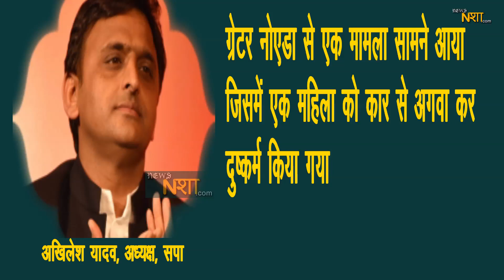Akhilesh yadav का वार | प्रदेश में हो रहे थे रेप, सरकार मना रही थी आज़ादी का जश्न ! News nasha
Akhileshyadav का वार | प्रदेश में हो रहे थे रेप, सरकार मना रही थी आज़ादी का जश्न !